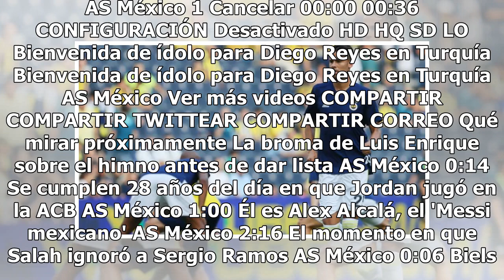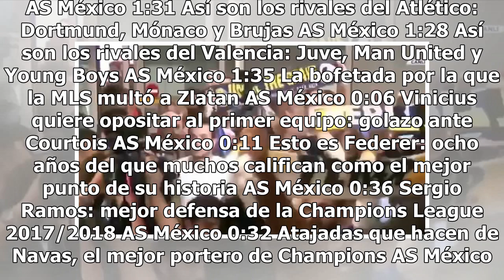Diego Reyes debuta con Fenerbahce en Superliga turca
Llegó el día del tan esperado debut del zaguero Diego Reyes en el Fenerbahce, pues el mexicano figuró en el once inicial del partido correspondiente a la Jornada 4 de la Superliga turca. A una semana de hacer oficial su llegada al futbol de aquel país, el mediocampista fue considerado por el técnico...